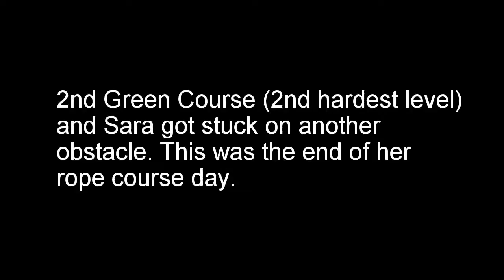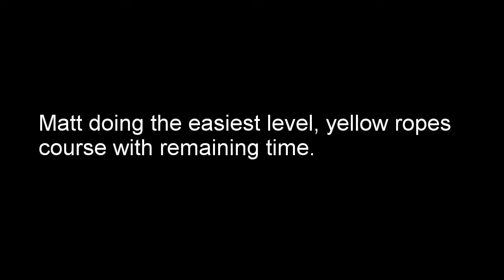August '16 Ropes Course Adventure